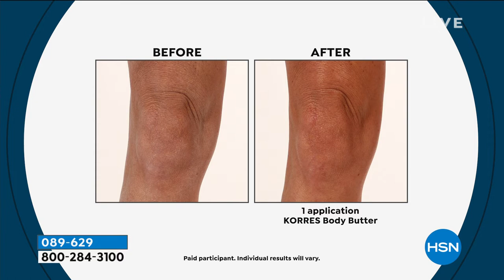Korres Water Lily Jumbo Body Butter Trio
These beautifully scented, creamy body butters are formulated to help soften, moisturize and rejuvenate the look of your skin.

    (3) 7.95 fl. oz. Water Lily Body Butters

    Emollient rich body butter contains shea butter organic quince extract high content of lipids coconut and cassavaderived emulsifiers a proprietary blend of sunflower, almond and avocado oils and a proprietary blend of natural ingredients includes 39% natural oils, natural moisturizers and natural butters
    Agedefying properties help skin look smooth and healthy
    Helps soften, luxuriously moisturize and rejuvenate the look and feel of skin
    Helps reduce moisture loss and maintain skins hydration
    Highly compatible with the skin and absorbs better in the skin

 Fragrance Description

    Water Lily is a clean aroma of water lily flowers in bloom.

Made in Greece

    Formula is free of propylene glycol, synthetic dye, mineral oil, silicones and parabens.